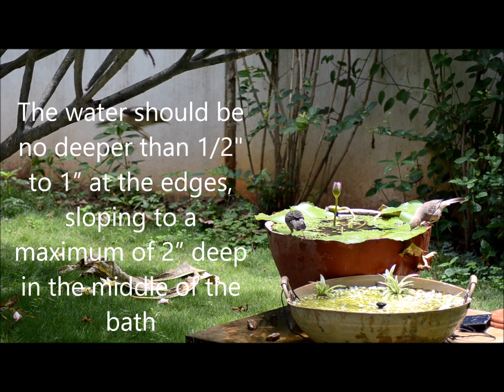DIY Birdbath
Place your birdbath in the shade near plants or trees so that the birds can dry themselves.
Clean sand or gravel or pebbles on the bottom will provide more secure footing.
The water should be no deeper than 1/2 to 1” at the edges, sloping to a maximum of 2” deep in the middle of the bath.
Make your birdbath even more attractive by adding dripping water or fountain. Many birds find the sight and sound of moving water irresistible.